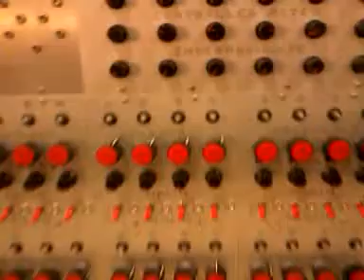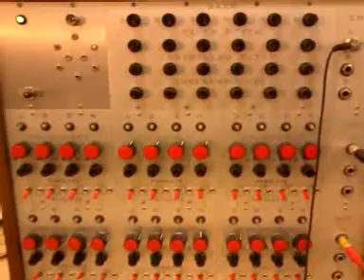Bad demo of my All Tube Synth